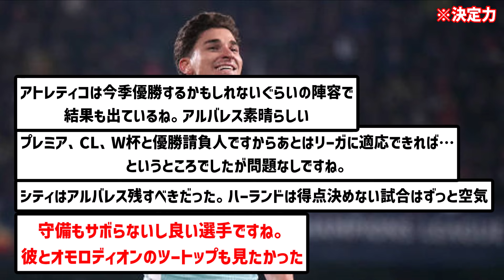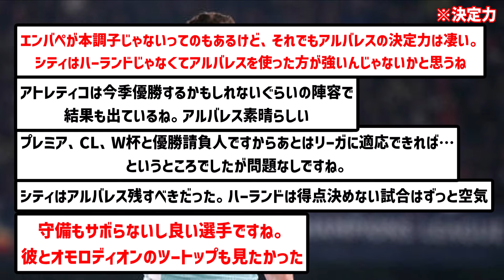【レベチ】共にリーガ初挑戦のアルバレスとエンバペ、決定力を比較した結果が悲惨すぎると話題にwwwwww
アルバレスはまじでバケモン

▼ソース

楽曲名：散歩道
作曲者：Pinguino